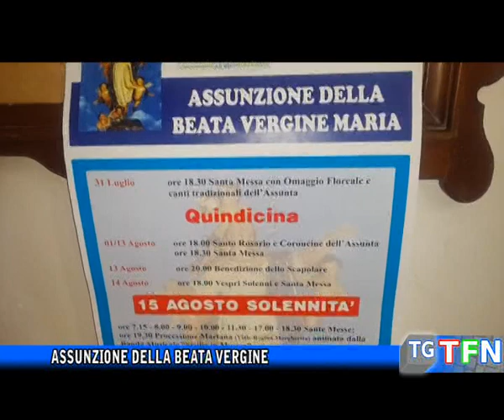Assunzione della beata Vergine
Assunzione della beata vergine, al via  i festeggiamenti nelle chiesa di San Giuseppe con la Santa Messa e canti tradizionali dell'Assunta